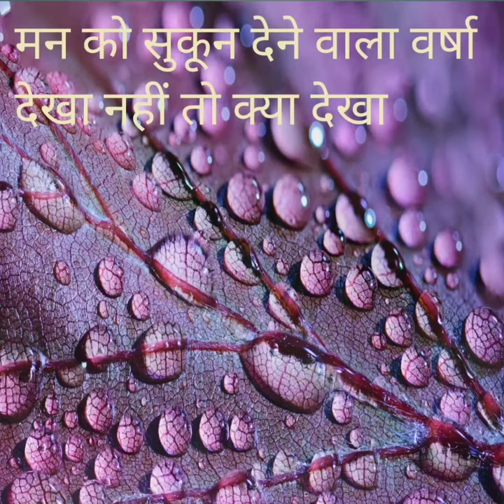The World's Most Beautiful Waterfalls relaxing good nature rivers climate.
good relaxing Can you name the waterfalls in this video? There are several waterfalls from all around the world in this video. After each waterfall the video will pause for a few seconds and then the name and place of the waterfall will be given Nature.